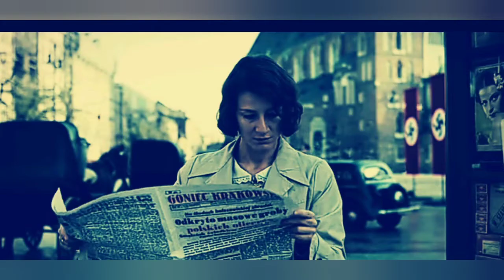Kraków. Symbole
Kraków - Miasto o wielu twarzach...